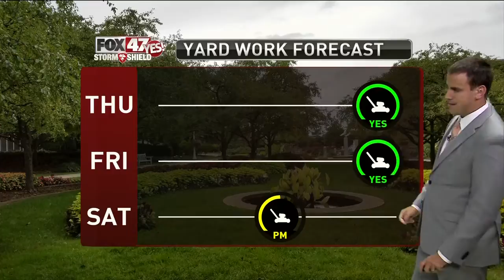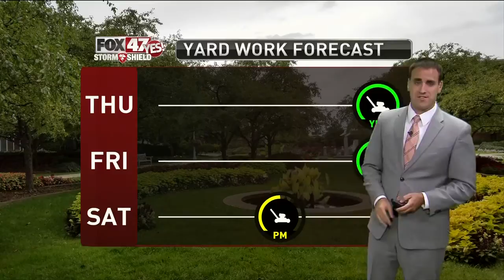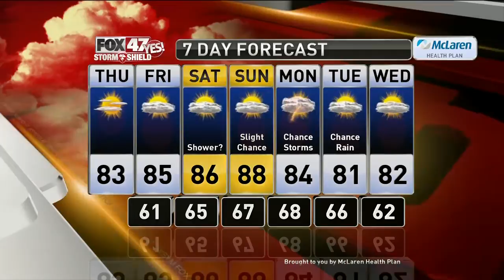Brett's Forecast 7-24